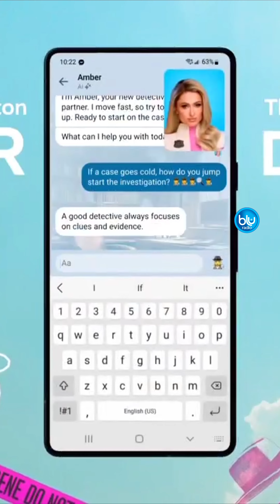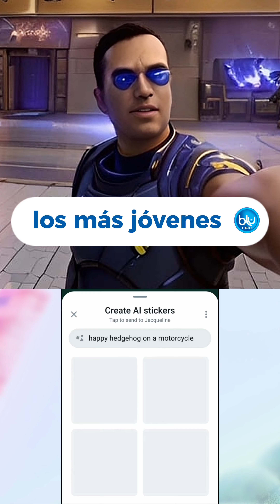La nueva IA de Meta usará la cara de diversos famosos, pero no sus personalidades o vidas